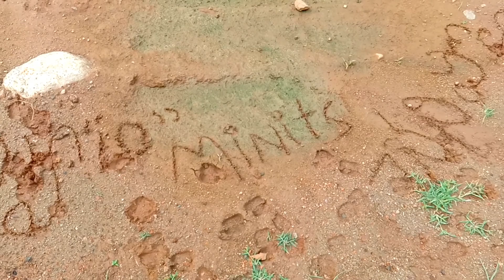Lingaya pachi thagubothu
డ్రింకింగ్  cheyadam kamte roju Water thagadam mamchidhi. Ani thelusukumtadu lingaya